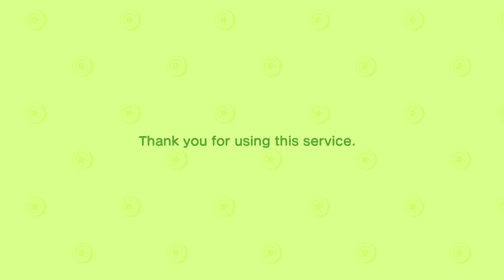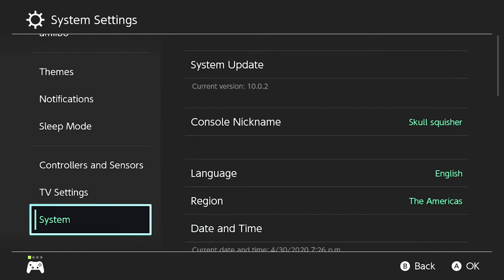The Sweet Life Of A Time Traveler: Animal Crossing New Horizons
I demonstrate why time traveling is sweet!